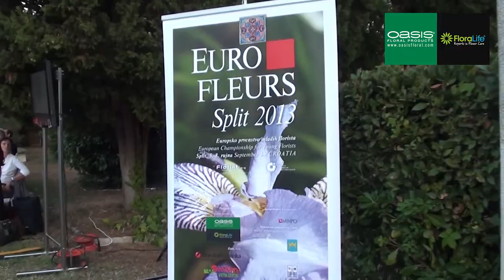Eurofleurs 2013 Croatia (Split) - Gala Evening Part 1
During the gala dinner, 12 young competitors (under the age of 25) from Belgium Sören Van Laer, from the Czech Republic Ondřej Černák, from Denmark Camilla Ritter, from Germany Victor Breuer, from the UK Sofie Watton, from the Netherlands Roxanne van Schellen, from Norway Elin Susan Havreberg, from Poland Monika Latka, from Russia Irina Golubeva, from Slovenia Kimy Beguš Kutin, from Spain Alex Molina Carrillo and from Croatia Josip Novak had the task of creating the last two topics "Poppea's Party Dress" and "Surprise piece".

In this video we show task 5 "Poppea's Party Dress".

Overall ranking: Top 3
1.Elin Susan Havreberg (Norway)
2.Roxanne Van Schellen (The Netherlands)
3.Alex Molina Carrillo (Spain)

Individual task winners:
Task 1: "Becoming one of the European Stars"
Elin Susan Havreberg (Norway)
Task 2: "A feast for Diocletianus and Prisca"
Sören Van Laer (Belgium)
Task 3: "Adriatic Wedding"
Alex Molina Carrillo (Spain)
Task 4: "Magic of Croatia"
Irina Golubeva (Russia)
Task 5: "Poppaeas Party Dress"
Task 6: "Surprice Piece"
Roxanne Van Schellen (The Netherlands)